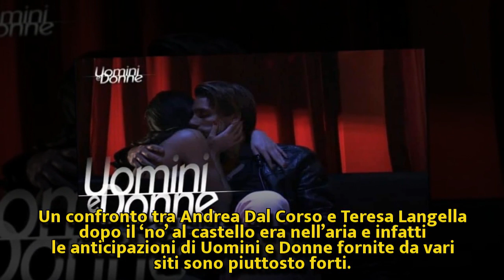Uomini e Donne: scatta il bacio tra Andrea Dal Corso e Teresa Langella | Nuova Vita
Uomini e Donne: scatta il bacio tra Andrea Dal Corso e Teresa Langella